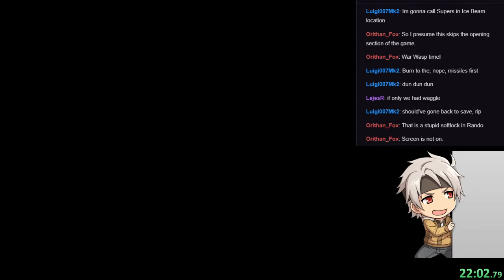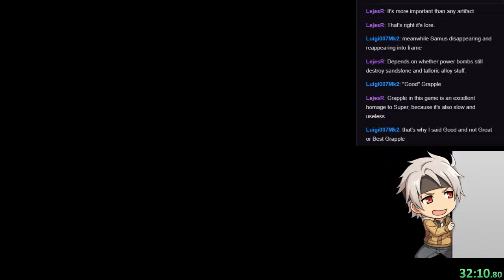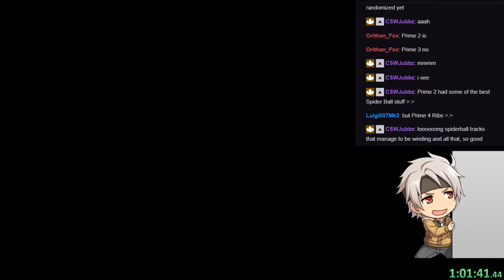Metroid Prime Rando - Run 2 Pt1